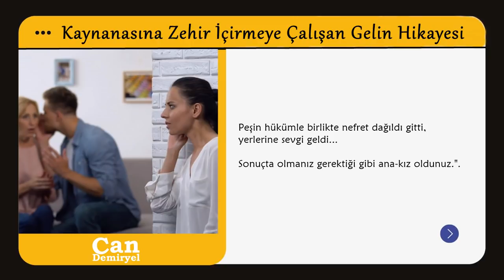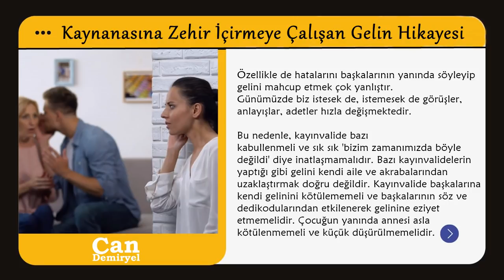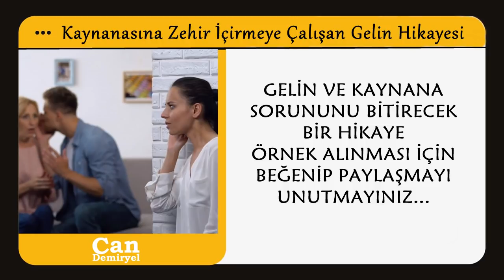Kaynanasına Zehir İçirmeye Çalışan Gelin Hikayesi Bütün Gelin ve Kaynanalar Dinlemeli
Günümüzde gelin ve kaynanalar arasındaki sorun meşhurdur. Bunun altında yatan sebep aslında bellidir. Ama önemli olan bu sebebi bulup çözüme götürmek. Bu hikayemiz tüm gelin ve kaynanalara örnek olacak!